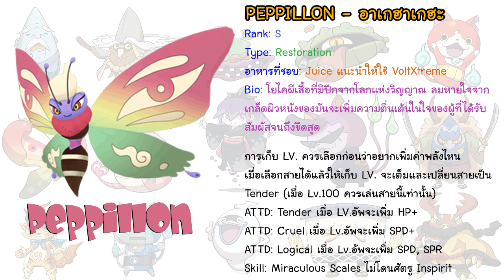Yokai Watch! ฉันจะรักษาเธอเอง!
วิธีการเล่นและจับ Peppillon